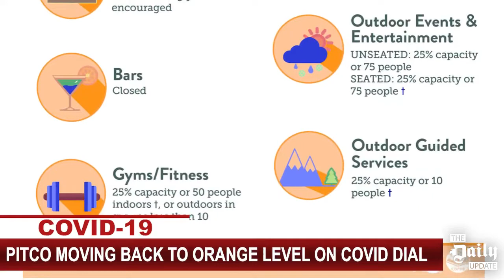The Aspen Daily Update: Variants and Level Orange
Pitkin County epidemiologist Joshua Vance discusses what has caused in uptick in cases that are bringing us back to orange level on the COVID-19 dial, confirmed variant cases and the need to remain vigilant.